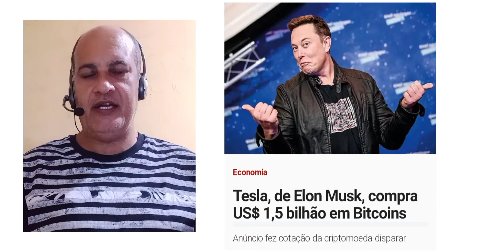Tesla, de Elon Musk, investe US$ 1,5 bilhão em bitcoin.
Ganhe R$10,00 para comprar Bitcoin, Litecoin, Ethereum ou Ripple na Coinext.
Ganhe dinheiro usando o KWAI
Use meu Código Convite e ganhe dinheiro 👉 Kwai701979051
Livro 13 Meses e 7 Dias de Aflição
Adquira o seu e-book no site da Amazon
Faça uma doação👇
PICPAY: @washington.teixeira
TED para: